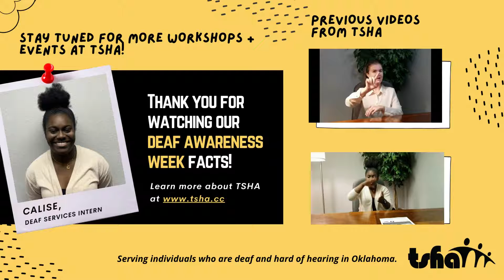Deaf Awareness Week Facts from Calise!